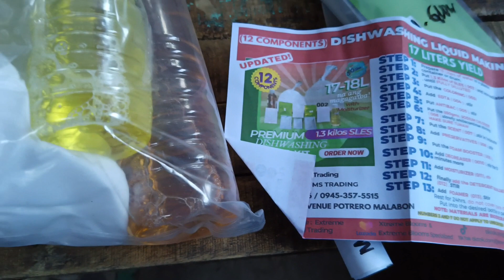LAHAT NA ATA NG HAHANAP NANG GANITONG PANINDA DITO.